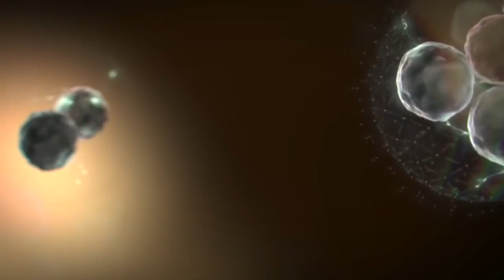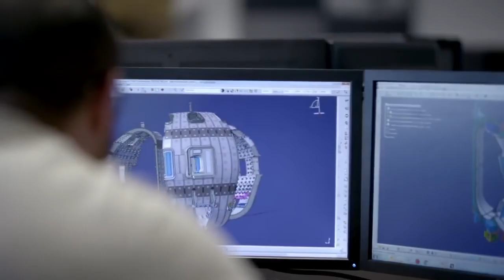Nuclear Fusion Project ITER FRANCE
ITER ("The Way" in Latin) is one of the most ambitious energy projects in the world today.

In southern France, 35 nations* are collaborating to build the world's largest tokamak, a magnetic fusion device that has been designed to prove the feasibility of fusion as a large-scale and carbon-free source of energy based on the same principle that powers our Sun and stars.

The experimental campaign that will be carried out at ITER is crucial to advancing fusion science and preparing the way for the fusion power plants of tomorrow.

ITER will be the first fusion device to produce net energy. ITER will be the first fusion device to maintain fusion for long periods of time. And ITER will be the first fusion device to test the integrated technologies, materials, and physics regimes necessary for the commercial production of fusion-based electricity.